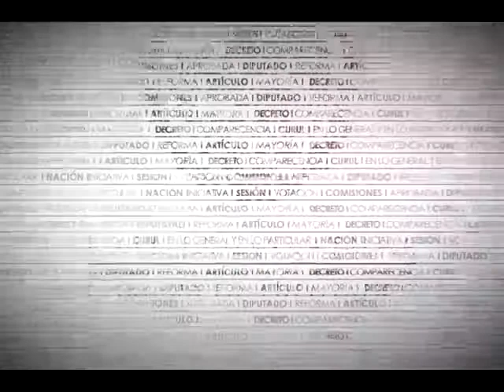Dip. José Coronato (MC) - Acuerdo JUCOPO para Exhortar al SAT y a la SHCP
El Dip. José Francisco Coronato Rodríguez (MC) señala la migración al Régimen de Incorporación Fiscal (RIF) de los pequeños contribuyentes y argumenta sobre las diversas estrategias para evitar sus desventajas. Recuerda la existencia de cinco iniciativas pendientes por dictaminar para subsanar las inconformidades de los pequeños contribuyentes. Asimismo, explica que el régimen en comento fue diseñado para las empresas y precisa que dicho régimen representa más una amenaza que una alternativa generadora de beneficios.